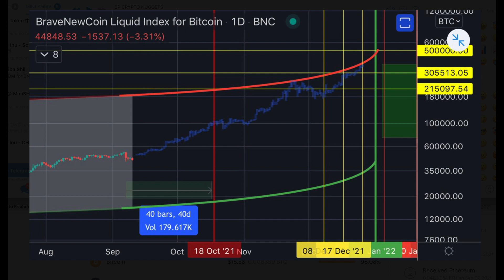ALTS : KIN and ALL ALTS SELL STRATEGY for END OF 2021 Bullrun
This website is for informational and entertainment purposes only.
BP CRYPTO NUGGETS is not a registered financial adviser and none of the content here should be construed as financial advice or an offer or solicitation for securities.
The content is not intended to provide a sufficient basis on which to make an investment decision. It is intended only to provide observations and views of individual analysts and personnel of
BP CRYPTO NUGGETS. Observations and views expressed herein may be changed by the analyst at any time without notice. Past performance should not be taken as an indication or guarantee of future performance, and no representation or warranty, expressed or implied is made regarding future performance. The content of this website has been obtained from or based upon sources believed by the analyst to be reliable, but each of the analysts and
BP CRYPTO NUGGETS does not represent or warrant its accuracy or completeness and is not responsible for losses or damages arising out of errors, omissions or changes in market factors. This material does not purport to contain all of the information that an interested party may desire and, in fact, provides only a limited view of a particular market.
Visitors to this website are strongly encouraged to do their own research and to seek the advice of a qualified professional for any matters related to investing or their own individual financial circumstances.